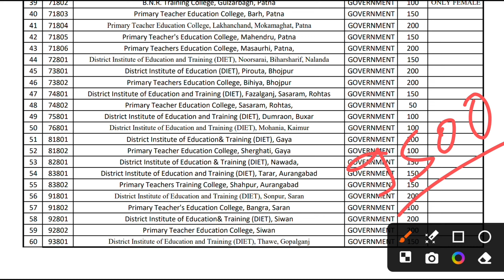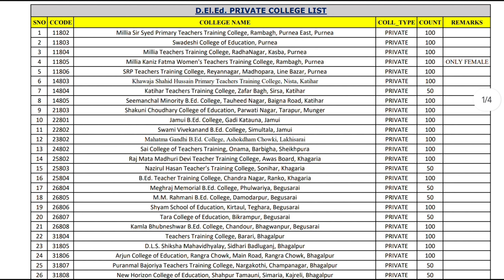bihar deled government college list, bihar deled private college fees, bihar deled admission 2025